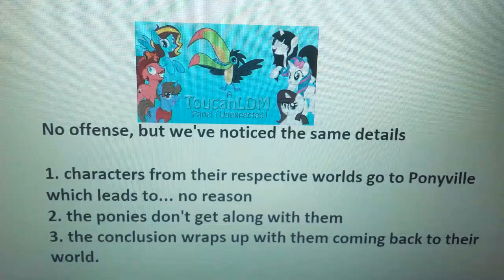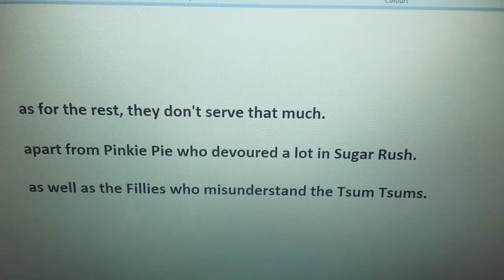ToucanLDM's "blank" Meets My Little Pony Redundancy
Warning: This is all latter bias opinions, feel free to disagree.

I have nothing against Toucan, he puts half amount of effort into his channel and he's better at reviews than getting requests from fans.

Wreck-It Ralph meets My Little Pony, Cuphead meets Rainbow Dash, and Rick & Morty's late parody.

The title doesn't cut it for me, it is rather "blank" in Equestria (most for example are Scootaloo G3, Cuphead, and Slender Man)

Some don't make sense, WIRMPP (Wreck-It Ralph meets Pinkie Pie and Princess Celestia meets Sofia The First)

The characters are close to their personalities, but they are all inaccurate (when did Rarity from Friendship is Magic, become aggressive and a human racist, she's never heard of humans in their non canon spin-offs. are ponies SJWs?! Yuck! horses are douchebags too, not just society.
plus, what does some stupid drama queen  diva slag, do as brats?  her name is now Ra-ricist.

as a filly, she hated humans, because non of it is clear. although, a majority of bronies are creeps.

Princess Sparkle Bottom is just bland MC Mary Sue, Party Pink only serves half a purpose, Apple Hic is just stereotypical southern, and Flutter remains shy.

I could say that three of these crossovers act like savages to the series, but half of the humor is not laughable and it gets random.

Doesn't the Tom yelping get overused?

I have nothing about being hard on him, but Mirahize Terrible TV Shows proves another point.

If you like ToucanLDM, respect given :)